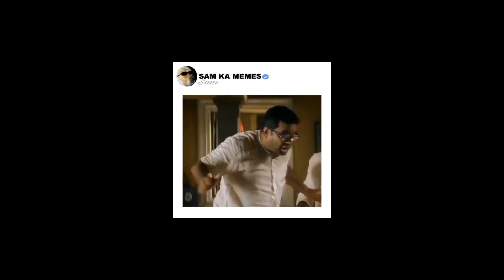Sayam ki ka halta ho gai 😱or ya bas￼s kis lia ki gya 😇🥚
Sayam ki ka halta ho gai 😱or ya bass kis lia ki gya 😇🥚